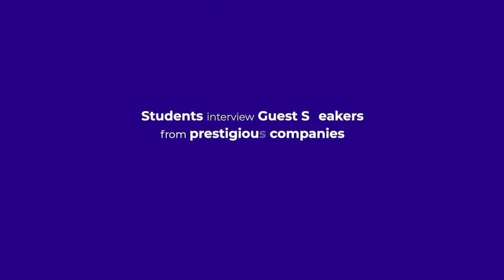ESCP students interview top managers: Paolo Rinaldini - AlixPartners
Paolo Rinaldini, Managing Director, Local Market Leader, Italy at AlixPartners, was interviewed by Ananta Munshi, MIM student, during the 2021 ESCP Turin Campus Opening Ceremony.
In this wide-ranging conversation, Ananta asked Mr Rinaldini about his career, the importance of soft skills, the traits that made him succeed in such a demanding field as consulting and much more.

This video is part of a series in which ESCP students interview guest speakers from prestigious companies.